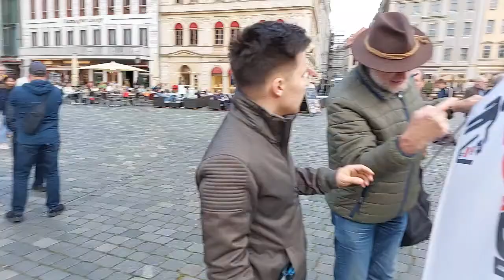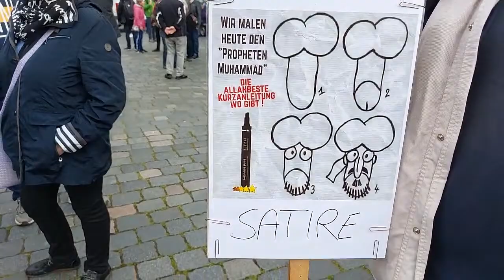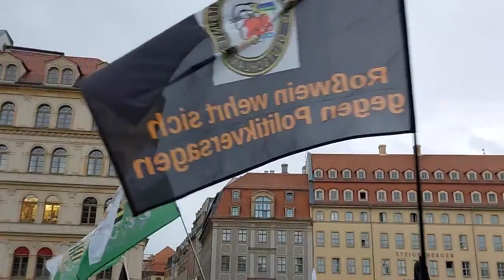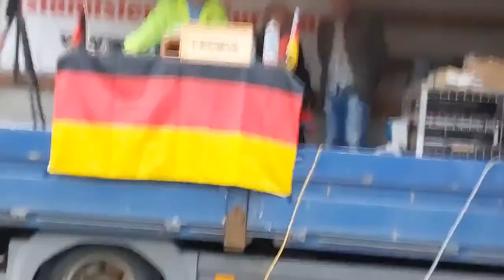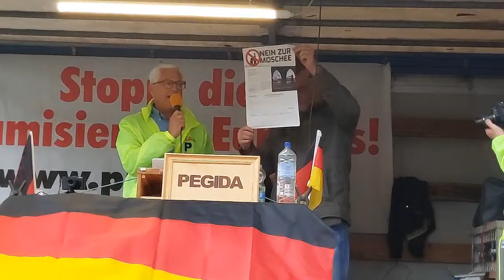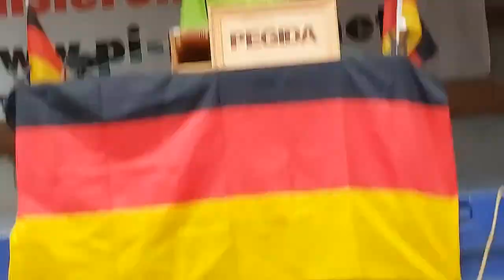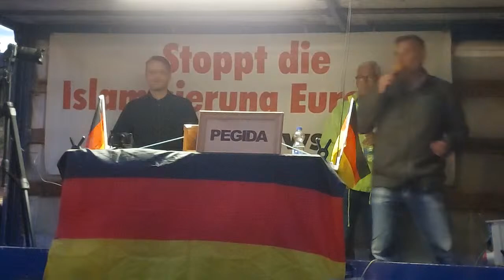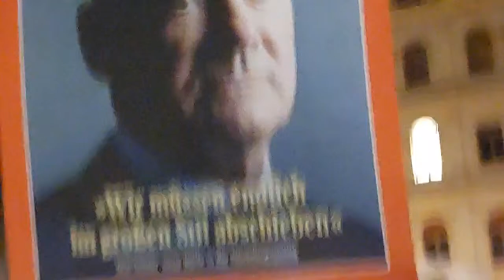LIVE - in Dresden 15.04.2024